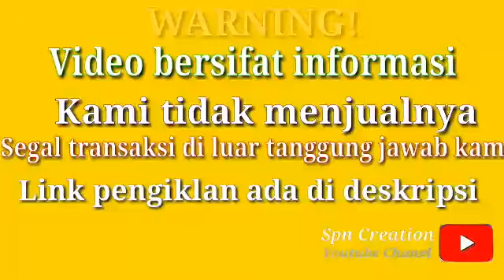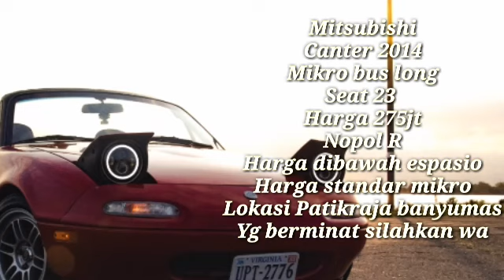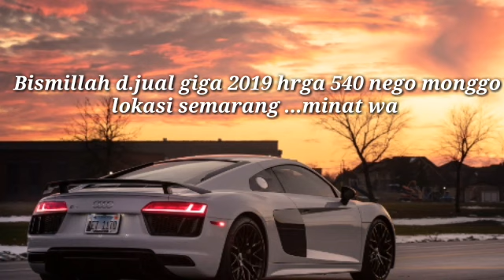elf 2013 long INFORMASI HARGA ISUZU ELF LONG